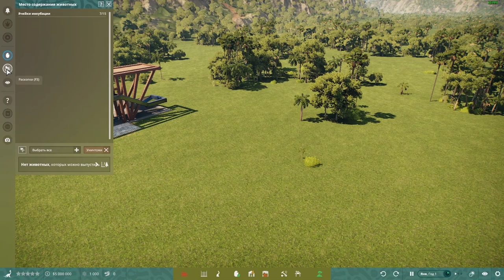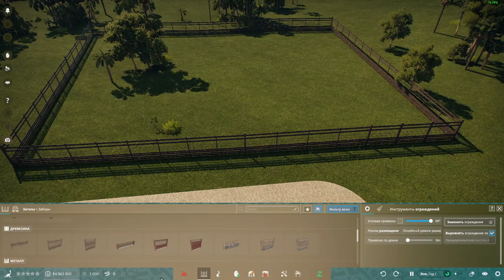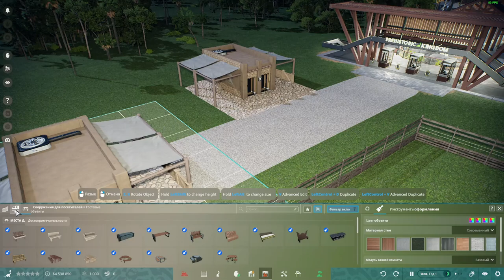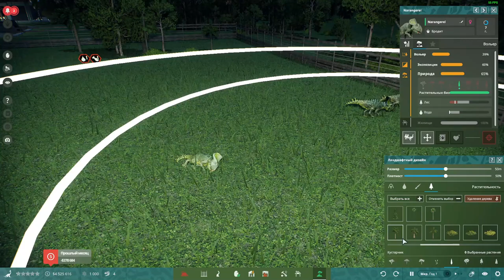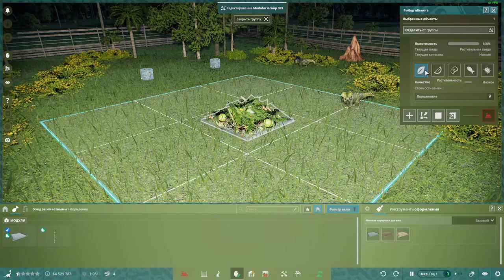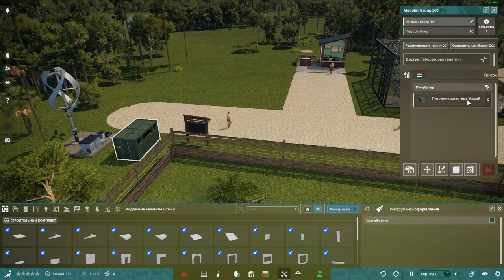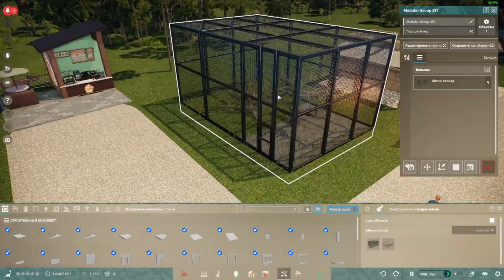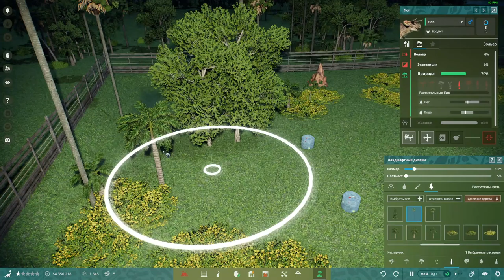PREHISTORIC KINGDOM. ПАРК С ДИНОЗАВРАМИ. 1 СЕРИЯ/ ПЕРВЫЕ ЖИВОТНЫЕ. СЕМЬЯ ПРОТОЦЕРАТОПСОВ.